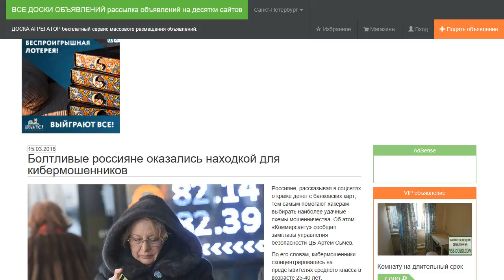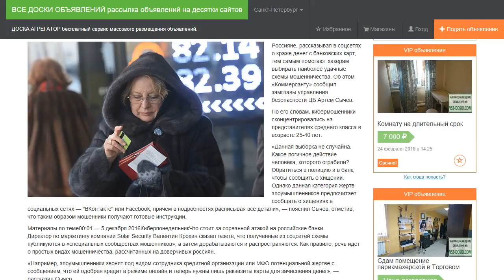Болтливые россияне оказались находкой для кибермошенников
Об этом «Коммерсанту» сообщил замглавы управления безопасности ЦБ Артем Сычев.

По его словам, кибермошенники сконцентрировались на представителях среднего класса в возрасте 25-40 лет.

«Данная выборка не случайна. Какое логичное действие человека, которого ограбили? Обратиться в полицию и в банк, чтобы сообщить о хищении. Однако данная категория жертв злоумышленников предпочитает сообщать о хищениях в социальных сетях — "ВКонтакте" или Facebook, причем в подробностях расписывая все детали», — пояснил Сычев, отметив, что таким образом мошенники получают готовые инструкции.

Как правило, речь идет о простых видах мошенничества, рассчитанных на доверчивых россиян.

«Например, злоумышленники звонят под видом сотрудника кредитной организации или МФО потенциальной жертве с сообщением, что ей одобрен кредит в режиме онлайн и теперь нужны лишь реквизиты карты для зачисления денег», — рассказал Сычев.

По данным ЦБ, в 2017 году хакеры украли у российских банков более миллиарда рублей. Атакам подверглось 240 кредитных организаций, успешных взломов в Банке России насчитали 11.